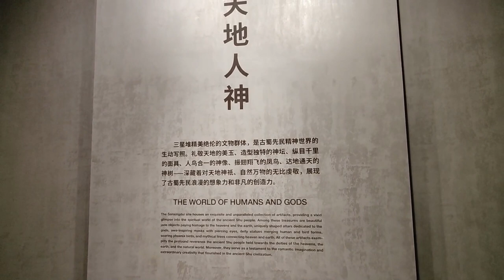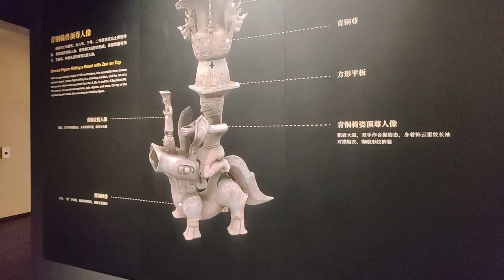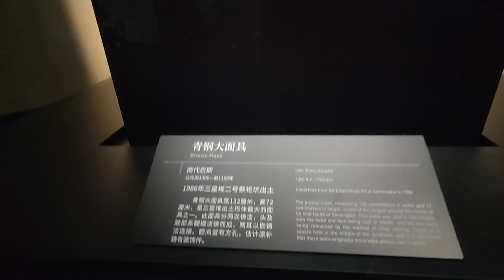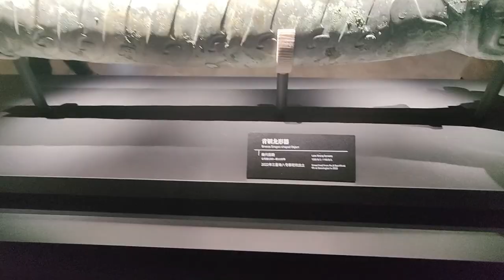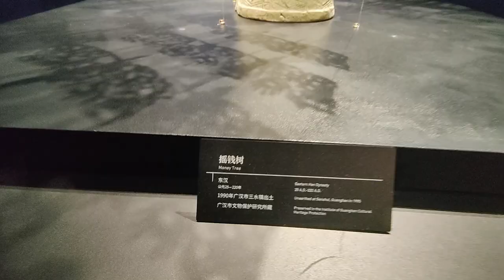New Sanxingdui Museum (started trial operation on 07.27.2023)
Located beside the old museum building, the new building of the Sanxingdui Museum in southwest China's Sichuan Province has a total construction area of 54,400 square meters. A total of more than 1,500 pieces or sets of relics, including pottery, bronze, jade and gold wares are showcased in the new building, which has an exhibition area of 22,000 square meters.

Discovered in the late 1920s, the Sanxingdui Ruins have earned the reputation of being one of the world's greatest archaeological findings of the 20th century. The ruins, covering an area of 12 square km, are believed to be the remnants of the ancient Shu Kingdom, which had its heyday around 3,000 years ago.